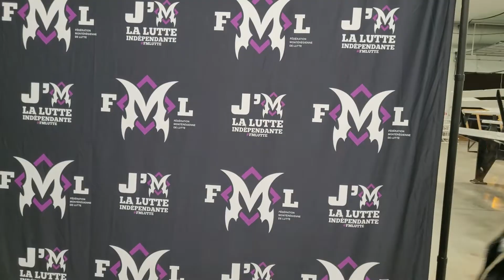FMLRDR Kath Von Goth déclare son combat avec Sergeant Lauzon Anarchy Rules